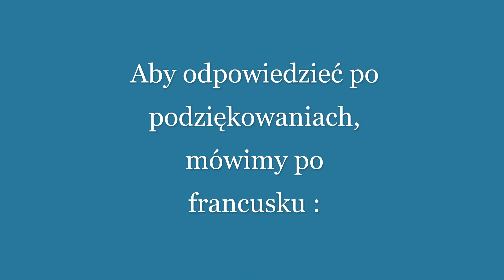Manon i lekcja francuskiego 1